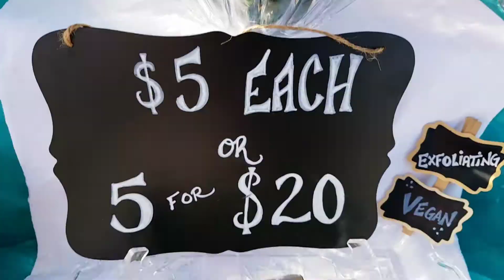Sherman Farmer's Market 4.25.20